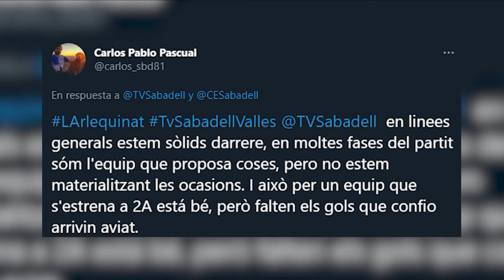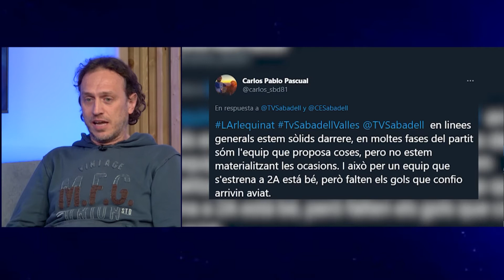L'Arlequinat amb Genís García, Manel Escribà, Jèssica Rodríguez i Raul Raposo